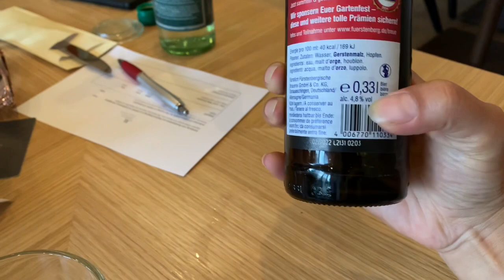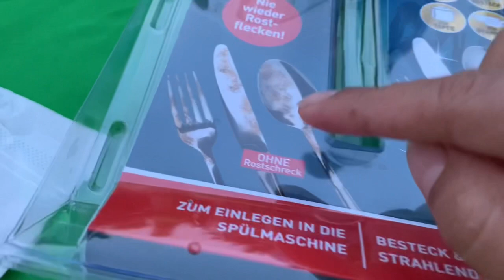小帅哥今天当我的司机，今天带着小帅哥一起去见女朋友#跨国婚姻#购物#见朋友#